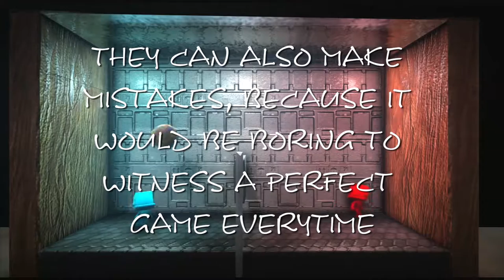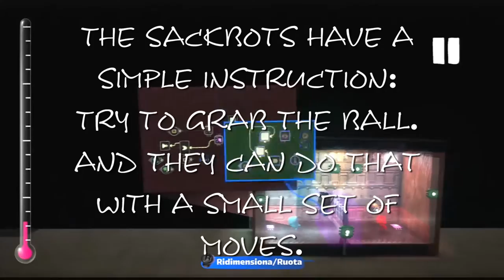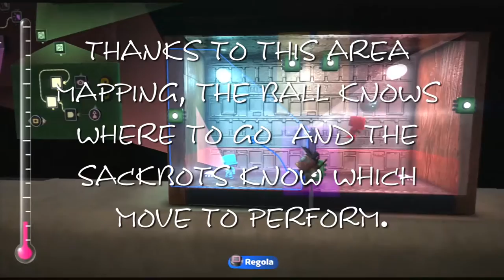LBP Artificial Intelligence plays volleyball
A short video about a simple project I did on Little Big Planet 2 a few years ago. It's basically A.I. playing (not so good) volleyball.